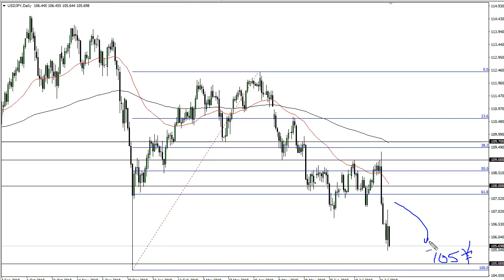USD/JPY Technical Analysis for August 08, 2019 by FXEmpire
The US dollar fell a bit during the trading session on Wednesday, as we continue to go lower in this pair. The market continues... For the full article go - USD/JPY Forecast August 08, 2019, Technical Analysis.